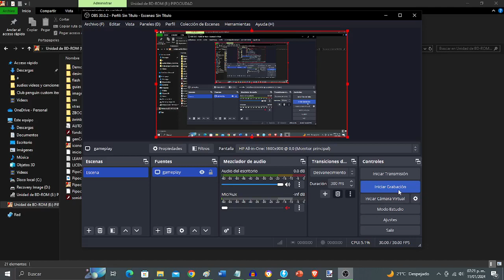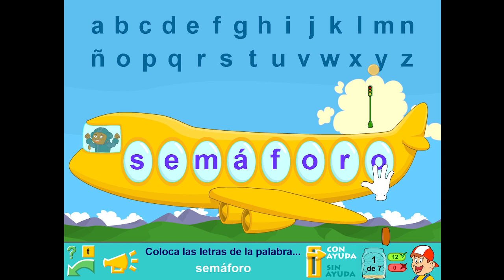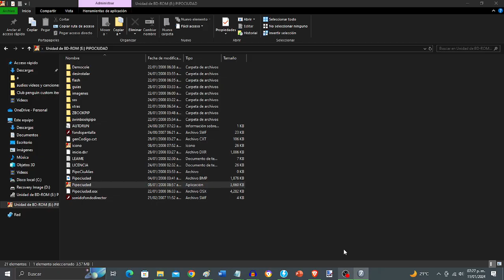Colección de Pipo (Nuevas versiones para PC's de 32 y 64 bits) + El Planeta tierra con pipo